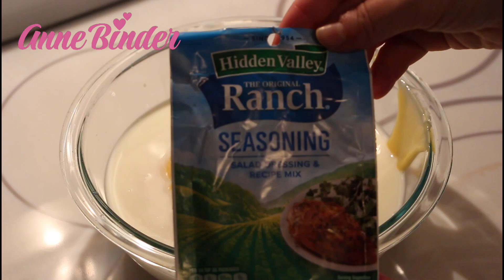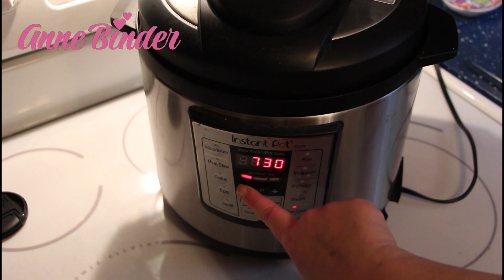Super Easy | Slow Cooker | Creamy Ranch Chicken & Potatoes | Foodie Friday | Anne Binder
This dinner is so easy, it will end up in your dinner rotation! Your family will ask for it all of the time! It saves very well! If you shred the chicken, it is easy to package up and take to work for lunch! It also pairs well with everything!

Ingredients:

2 lbs chicken breast
1 tsp garlic powder
1 tsp onion powder
1 tsp dill weed
salt and pepper to taste
1 lb baby yellow potatoes, halved
1 small-medium onion, diced
1 bag baby carrots or 4-5 carrots peeled & cut
22.6 oz cream of chicken soup (family size)
1/2 cup milk
1 packet ranch seasoning
4 Tbsp butter

Instructions:

1. Thoroughly wash your potatoes, carrots, and add them to the bottom of your slow cooker

2. Add your diced yellow onions to your slow cooker

3. Place your chicken breast on top, then season with garlic powder, onion powder, dill weed, salt and pepper.

4. In a separate bowl, mix together cream of chicken soup, milk and ranch seasoning. Pour over chicken in slow cooker.

5. Add butter on top.

6. Cover and cook on LOW 6-8 hours, or HIGH 4-5 hours.

7. You can serve with your chicken shredded or whole.

*I do not suggest using an Instant Pot as a slow cooker. I am using it because I dropped my liner and broke it. (I am so sad!!) However, if you do use an Instant Pot as a slow cooker, make sure you leave the vent to venting and not sealing.*

10 Qt. Slow Cooker

6 Qt. Slow Cooker

My new pots and pans set

My Slow Cooker

My Toaster

My Stand Mixer

My Ice Cream Maker